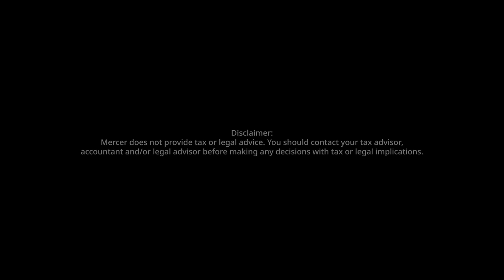Mercer Philippines - The key to designing competitive pay packages in Philippines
For companies in the Philippines to stay relevant in the market, they need to demonstrate their commitment in fulfilling their employees’ needs with a well-structured pay and benefits strategy that ensures internal equity and external competitiveness. Mercer's Total Remuneration Survey (TRS) provides the most comprehensive compensation and benefits databases in the world to assist you with pay and benefits planning and policy development.